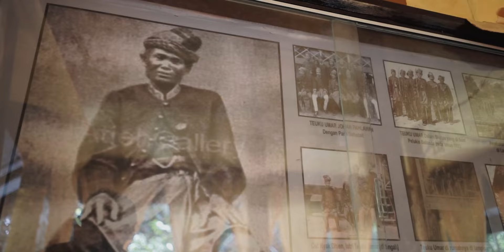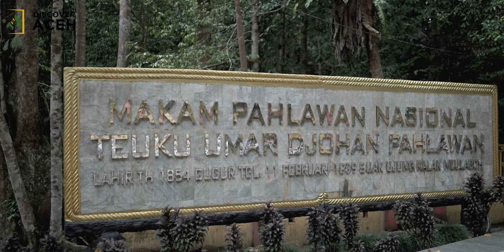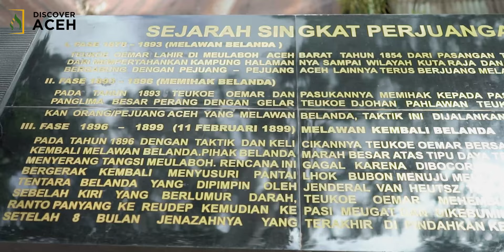Pejuang Paling Dibenci Belanda - TEUKU UMAR !!! | 4K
Menguak sejarah perjuangan Teuku Umar sebagai pahlawan Nasional yang sempat bergabung dengan Kolonial Belanda hingga akhir hayatnya.
Gear For Us:
Asus ROG-STRIX G15 Advantage Edition
Asus ROG-STRIX G531GT